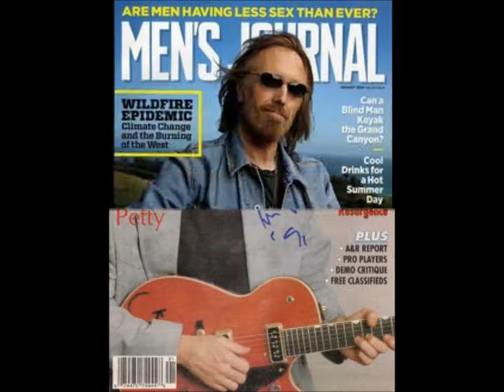The Tom Petty Tribute R.I.P.